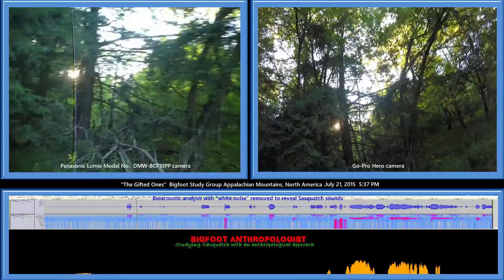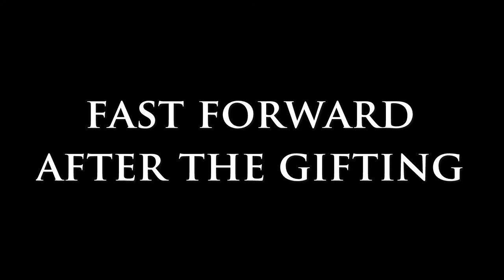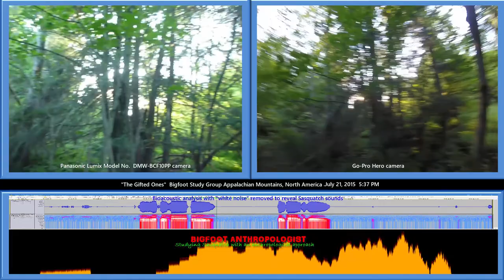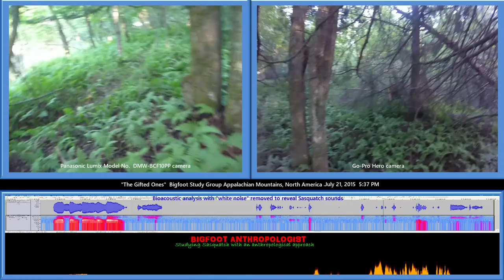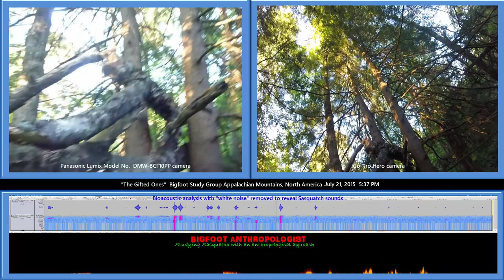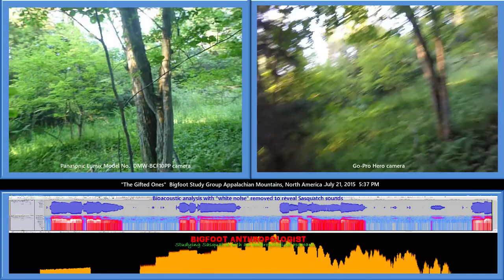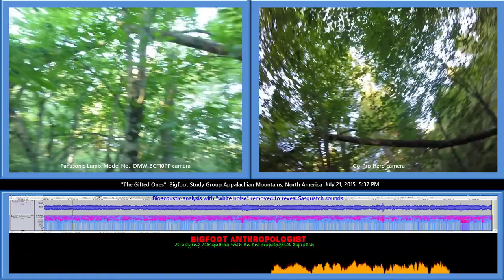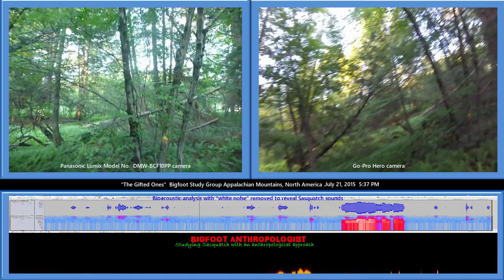Bigfoot Anthropologist "You are my sunshine" video plus simulcast GoPro footage July 21, 2015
Audacity